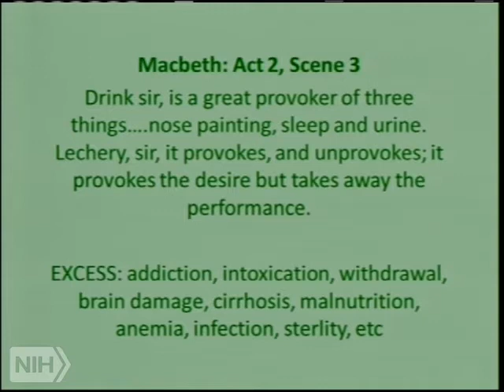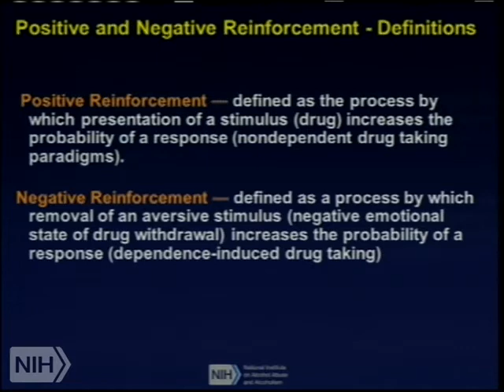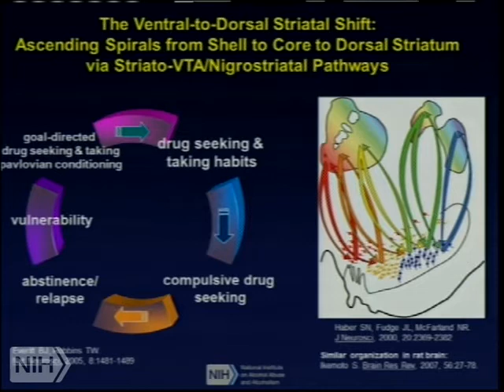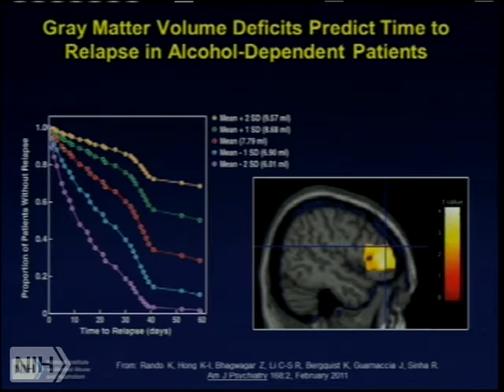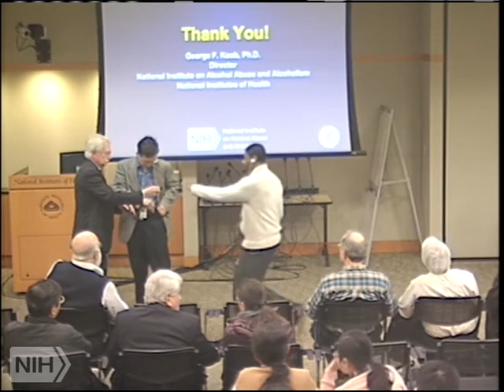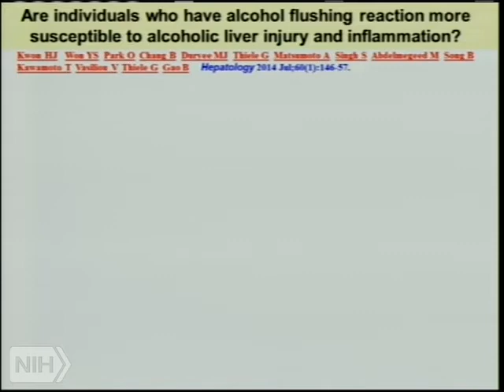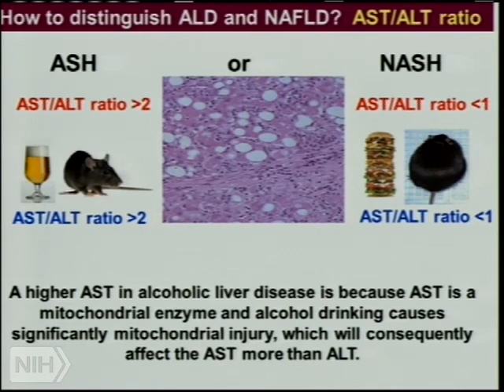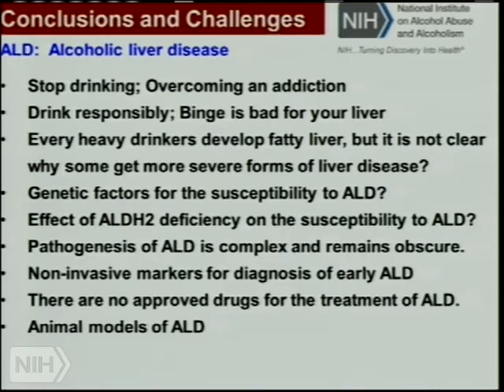Demystifying Medicine 2015 - Alcohol: How Does it Do the Things it Does?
Air date: Tuesday, March 17, 2015, 4:00:00 PM

Runtime: 01:31:55

Author: George Koob, PhD, NIAAA, NIH and Bin Gao, MD, PhD, NIAAA, NIH